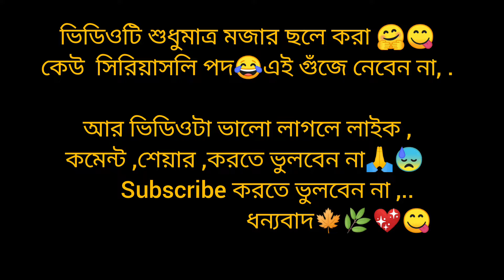মিঠিঝোরা new promo l Copy by @cutechelechayan 😂l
mithijhora promo,
mithi jhora promo,
mithi jhora promo today episode,
mithi jhora promo 1,
mithi jhora promo zee bangla,
motijhara new serial promo zee bangla,
motijhara promo,
motijhara promo zee bangla,
motijhara new promo,
motijhora natok promo,
mithi jhora next episode promo,
motijhara serial promo zee bangla,
mithi jhora today promo,
abl promo,
ajlt season 2 promo,
a series entertainment,
a promise renewed,
a+ teaser,
zee bangla mithai jhora promo,
zee bangla new promo mithai jhora,
ccv promo,
c and c productions,
d premiere promo,
ds promo,
d grand finale promo,
dd promo,
d new season promo,
mithijhora promo today episode,
motijhara first promo,
gm promo,
g4 promo,
g promo,
g2 promo,
h&i promo,
h and h productions,
h productions,
hsm promo,
jco promo,
jb promo,
j reveal,
j progress entertainment,
kd promo,
kin promo,
la law promo,
l promo,
le promo,
m new promo,
m promo,
mb promo,
m teaser,
mithi jhora new promo,
mithi jola natok promo,
promo d,
pay per view promos,
promo experts,
promo pts,
q bande annonce,
q present,
q in q,
r channel event,
r final,
radio show promo examples,
r project movie,
mitra joda serial promo,
mithi jhora upcoming promo,
v-me promo,
v tv promo,
wned promo,
w continuity 2023,
xm promo,
xy promo,
y sneak peek,
you season 2 promo,
0-7 productions,
0ဘရိတ်ထွက်တိုင်း,
0 series,
0 trailer,
1 promo,
1/1 topps,
1-1 master promo,
1 plus 1 tv,
2 entertain promo,
2.25 promo,
2 promo,
24 season 2 promo,
3 promo,
3830 promo,
3-2-1 penguins promo,
4 promo,
4 square promo,
4 starz,
4+1_4,
bashkallajk promo 5,
promo 5,
mohabbatgumshudameriep14​ promo,
gmpam promo,
5 promo,
5 star promo,
bashkallajk promo 6,
bashkallajk episode 6 promo,
bashkallajk promo 7,
7 news promo,
မင်္ဂလာရှိတဲ့အိမ်ကလေး - mini-episode - 6,
6 promo,
6 f0r 6,
6သိန်းဝန်းကျင်ဖုန်း2023,
7 promo,
7 new promo,
7 season 7,
7 episode promo,
7c promo,
bashkallajk promo 8,
bashkallajk promo 9,
mgm promo 8,
အမုန်းအပိုင်း6၈,
8 promo,
8 1/2 dream,
8 on 8,
9 promo,
9 episode promo

মিঠিঝোরা new promo l Copy by Mampi😂l

Your Queries -

Comedy
Funny
Fun
bengali serial
Bangla serial
bengali serial new promo
serial
serial promo